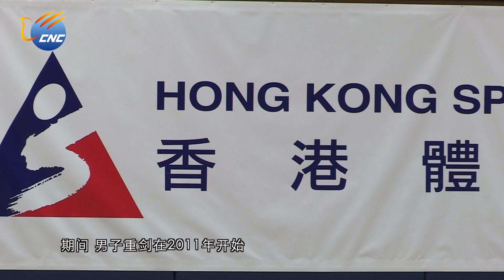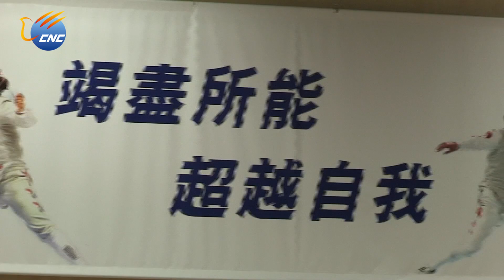《港府傳真》走進冠軍團隊－香港劍擊隊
梁家明畢業於香港城市大學社會工作專業，畢業後，他卻選擇成為一名全職的劍擊選手，拼搏於賽場。同樣是香港劍擊隊隊員的張小倫，在教練汪昌永的輔導下，屢獲佳績。《港府傳真》走進香港劍擊隊，帶您了解他們的故事...

中國新華電視 出品（HK 08356）